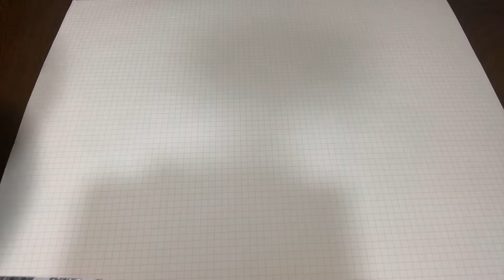【音フェチ】消臭ビーズをプレス ※金属音注意【ASMR】雑